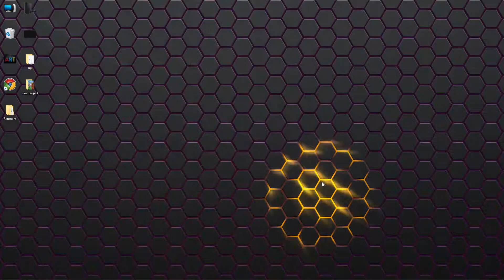wallpaper engine hexagon lights free download